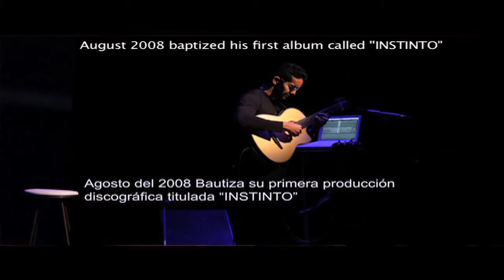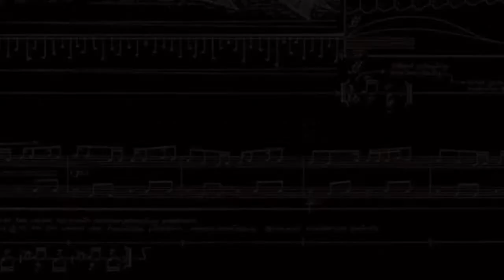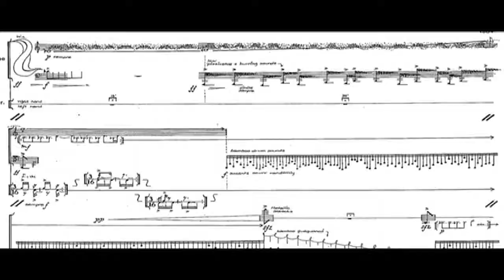REEL Manuel Rangel 2014